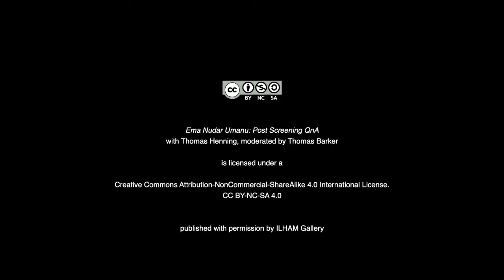Umar Nudar Umanu (Post Screening QnA)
TITLE: UMAR NUDAR UMANU (POST SCREENING QnA)
SPEAKER: Thomas Henning
MODERATOR: Thomas Barker

Ema Nudar Umanu [Person Being/in the Nature of (a) Human] is the story of the dream of a dead woman recounted to a man born from a duck’s egg in a jungle far from anything. The first feature film from the fledgling Dili-based film community, Malkriadu Cinema, Ema Nudar Umanu is a surreal collaboration created, developed and realised by a predominantly Timorese collective of artists, actors, writers and filmmakers.

Co director Thomas Henning discusses the process of making the film with moderator Thomas Barker.

ILHAM-191001-UmarNudarUmanu